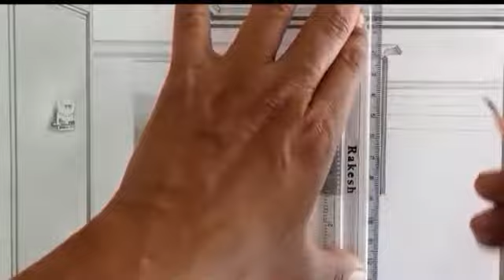Pencil drawing, Landscape drawing, Horse drawing, Home drawing, Scenery drawing.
Material:- 3b pencil, 10b pencil, 2H pencil, H pencil, cotton, scale and eraser.

Inside the house, the scene of the hall with the trame of the horse is made by the pencil,

House hall landscape drawing,
Horse's frame drawing in the hall of the house,
Homemade landscape drawing with pencil,
Drawing for beginners,
Drawing practice by pencil,
How to draw step by step,
Portrait drawing with pencil,
Horse portrait drawing with pencil,
Easy pencil drawing, simple drawing by pencil,
How to draw a frame,
While running horse painting
On the wall with a running drawing frame,